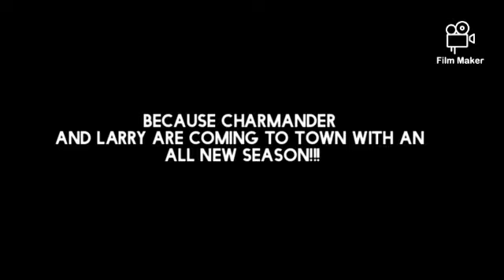Charmander and Larry Season 2 Trailer 1